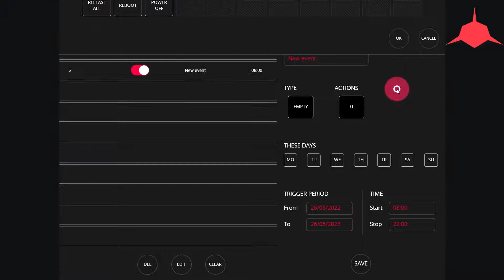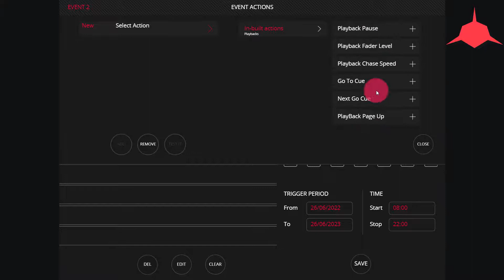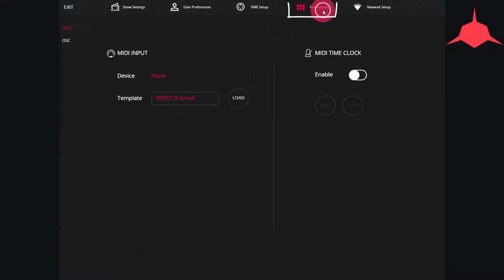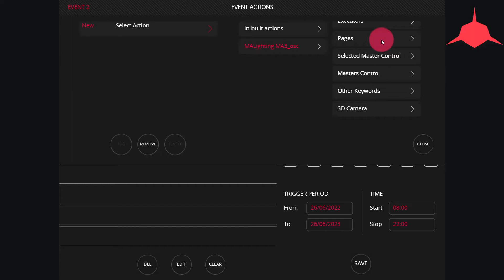Scheduler Macros in the LightShark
Want to use Macros in the LightShark Scheduler?  Here's how to make it work so that you can control external sources, such as audio or video consoles or processors!